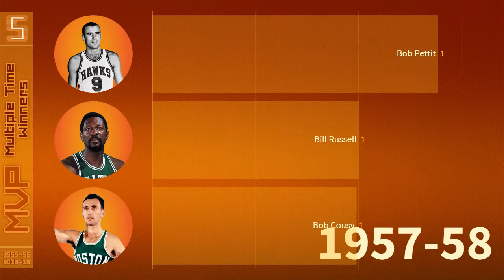All-Time Winners - NBA MVP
List of the NBA Most Valuable Player Award winners.

Editions:
Since 1955-56